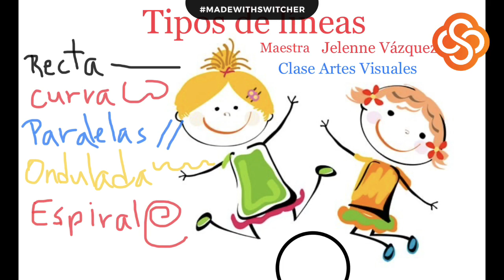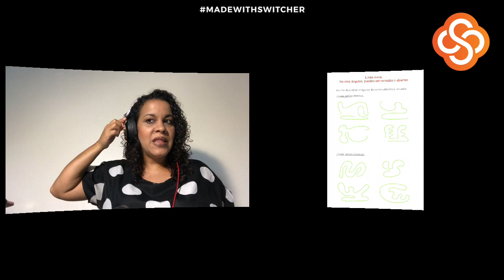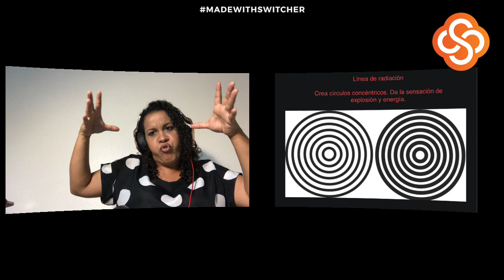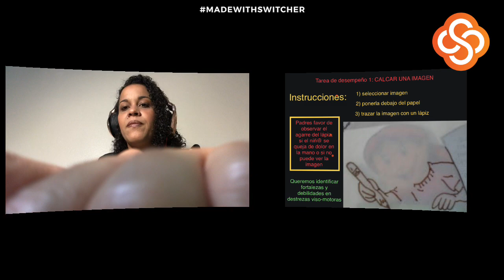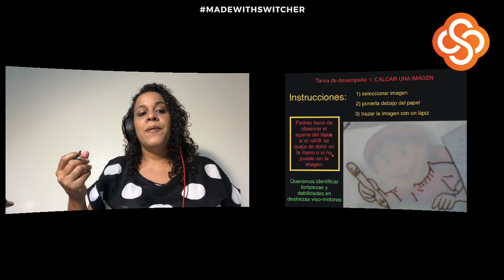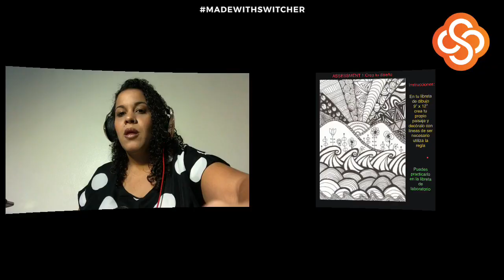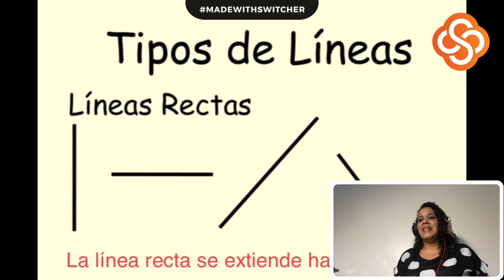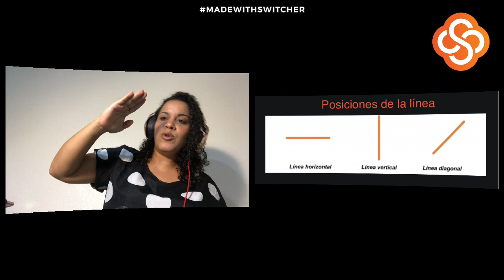Clase De Arte- Tipos De Lineas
Este video "Tipos de Líneas" explica las características de las líneas (recta, ondulada, quebrada, radiación, entrecortada, espiral, paralelas y curvas) fue creado como parte del curso de Artes Visuales. Es completamente educativo. Incluye ejemplos de ejercicios o tareas a realizar y las posiciones de las líneas (vertical, diágonal y horizonal).